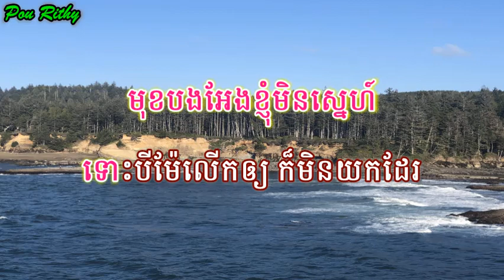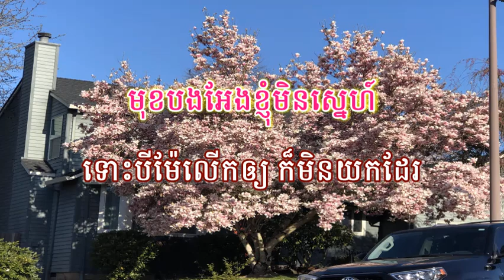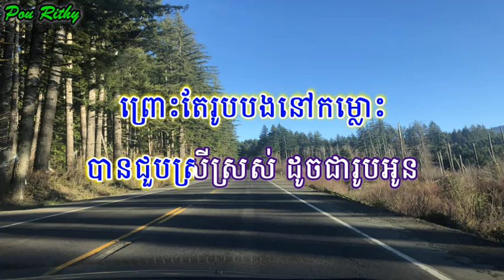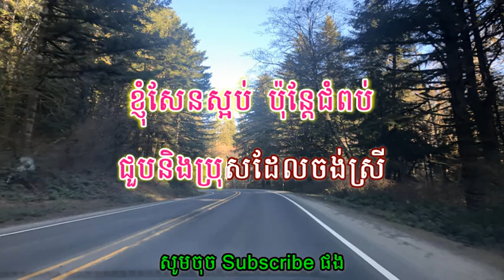កម្លោះប្រពន្ធបួន Komlos Propon Buon, Khmer Karaoke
Pou Rithy